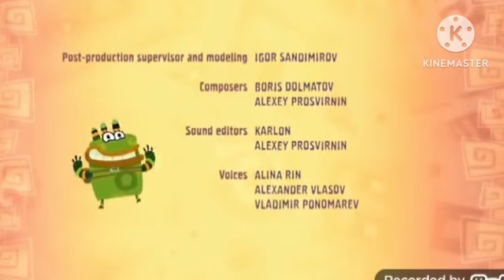Qumi Qumi Um Ano Novo Mágico (Dia 1) Choco Lugar (Primeiro Vídeo De 2023)